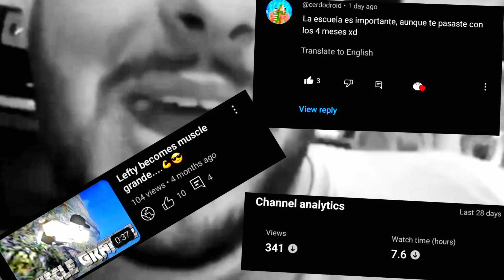If Dragon Ball Hyper Blood was an anime...part 5